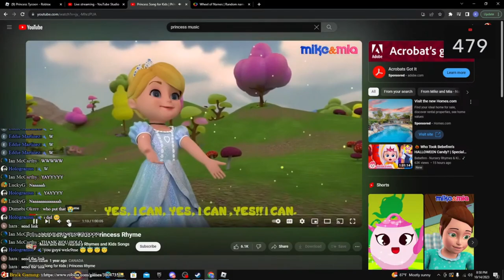I See Why Chat Suggested This...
So our chat added princess tycoon to our spin wheel to choose what game and it landed on roblox princess tycoon. We Became THE ULTIMATE PRINCESSES OF ROBLOX in princess tycoon!
We went crazy and started a war, had some funny moments and highlights. This Is Why People Play Princess Tycoon.